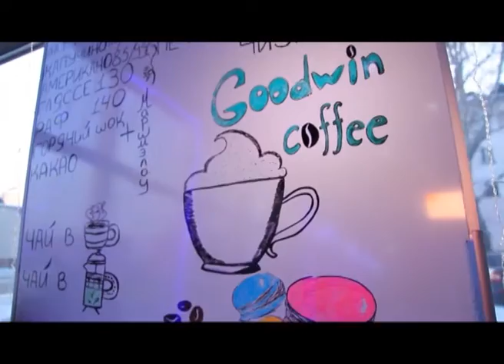Программа СКАЖЕМ ПОКАЖЕМ от 3 февраля 2017г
Свежий выпуск СКАЖЕМ ПОКАЖЕМ смотреть онлайн